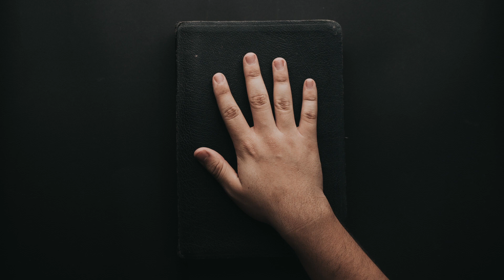Guilt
Mourning Glory Minute by Georgia Shaffer